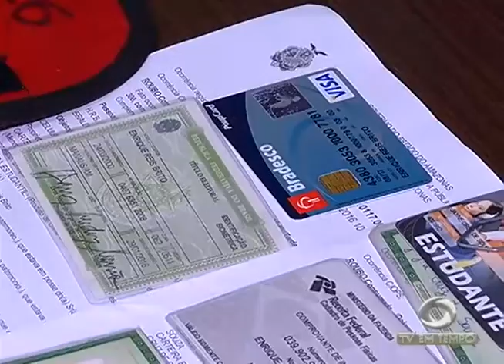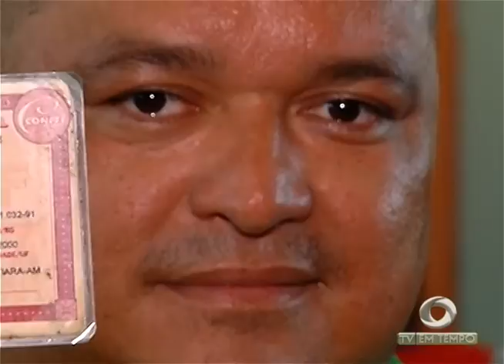BOLETIM EM TEMPO - NOITE (11.07.2016)